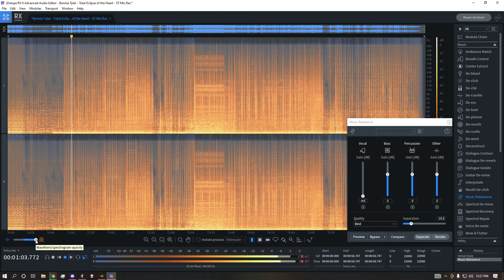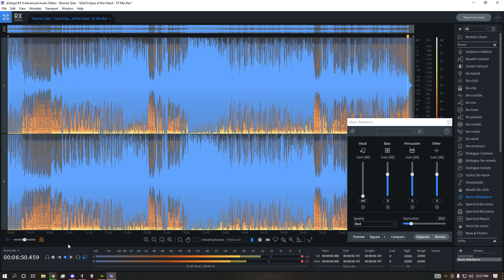Bonnie Tyler - Total Eclipse of the Heart - iZotope RX 9 Music Rebalance - Worst Case Scenario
Worst case scenario. Instrumental. Brand new software iZotope RX 9 Advanced. Remove vocals. iZotope RX 9 Music Rebalance. How to remove vocals in iZotope RX 9. How effective is iZotope's Music Rebalance? Can the iZotope's Music Rebalance remove vocals without artifacts?

Join The Arcadia Family Today!